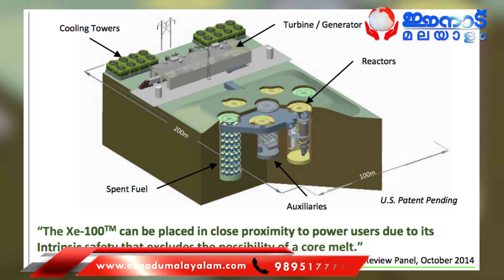ഭീമൻ ആണവനിലയത്തിൽ നിർണ്ണായക കണ്ടെത്തൽ, കോളടിച്ച് ചൈന, തലയിൽ കൈവച്ച് ലോകം | CHINA | XI JINPING